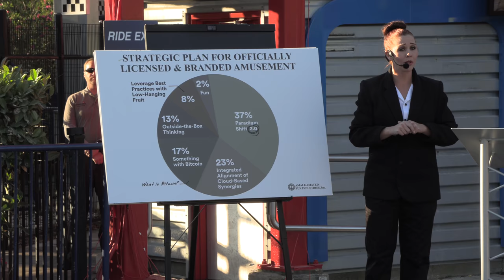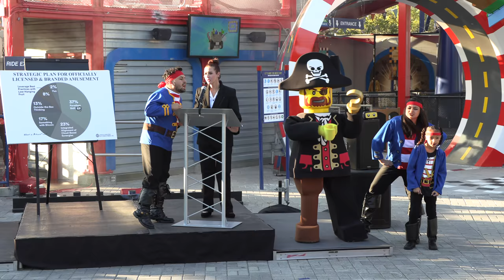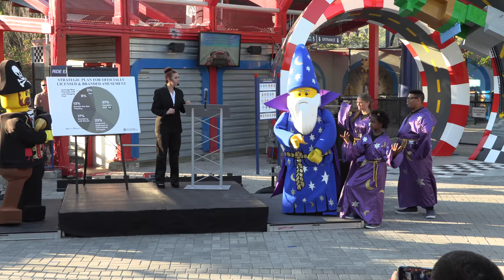Grand Opening of The Great Lego Race at Legoland Florida Resort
Start your engines! Now open at Legoland Florida Resort, The Great Lego Race invites guests into a virtual world where they’re the star of a race against several Lego minifigure competitors — all while taking an exciting roller coaster ride.